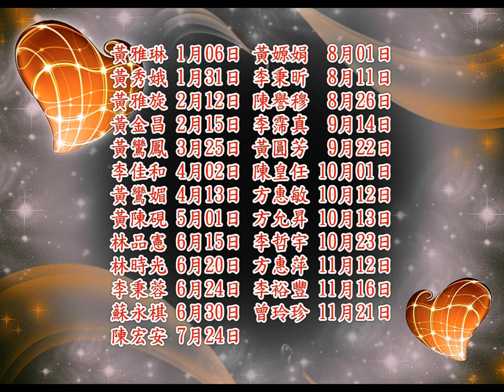200米粉之家壽星